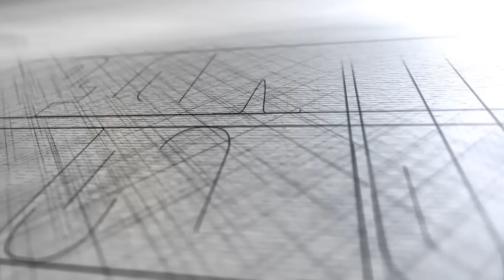Explosion at chemical warehouse in China's Shandong province